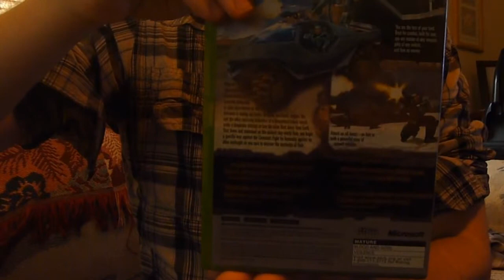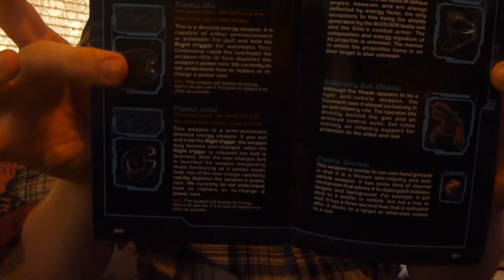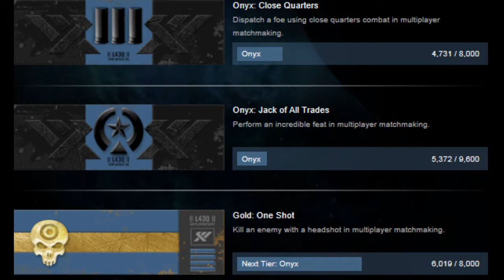Halo Anniversary Review